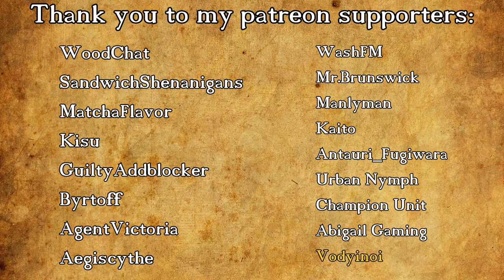Fractured Thrones Season 3 | EPISODE 100 'Centuries' | Part 1 of 4